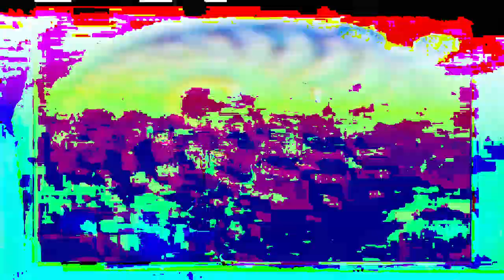[EPILEPSY WARNING] Movie 24 02 21 00h16m31s